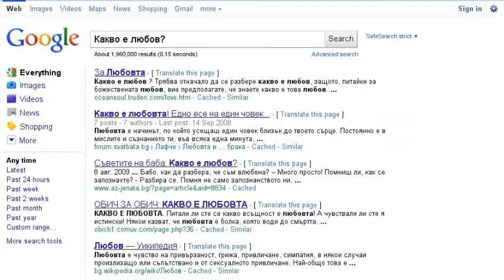Какво е любовта?